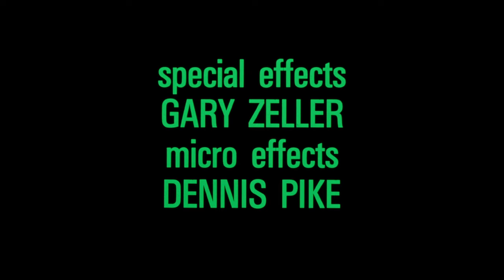Scanners (1981) - Opening Credits/Scene - Stephen Lack Michael Ironside David Cronenberg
A scientist trains a man with an advanced telepathic ability called "scanning" to stop a dangerous Scanner with extraordinary psychic powers from waging war against non-scanners.